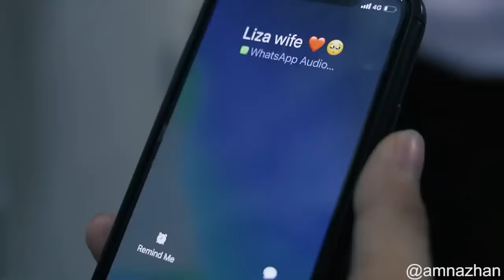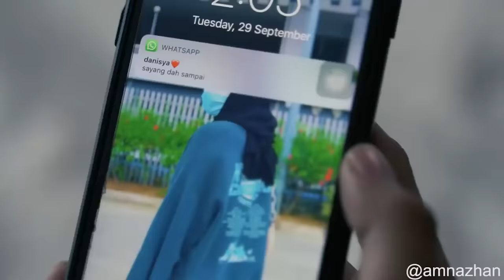AISH TARIK RAMBUT MIKHA !! - SHORT FILM AKHIR ZAMAN !